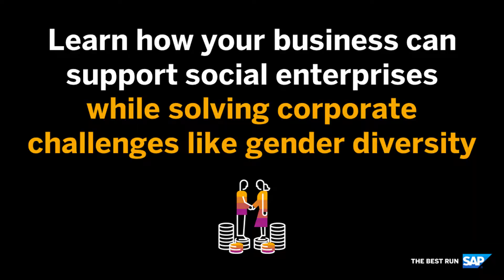openSAP free socent course From Babies with Love teaser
Learn how you can improve your employeeengagement & GenderDiversity through the help of social enterprises with this free online course